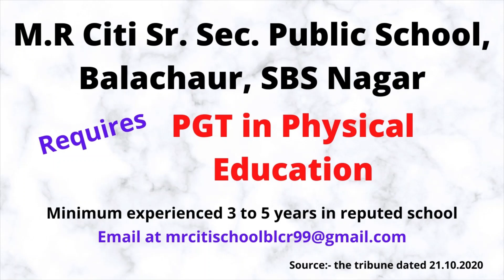JOB ALERTS \\ PHYSICAL EDUCATION TEACHER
In this video, I am sharing with you Physical Education Teacher jobs in various institutions.